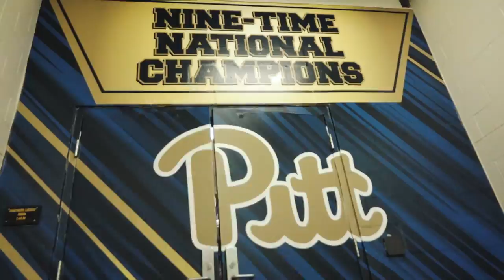Football | Quadree Henderson Feature